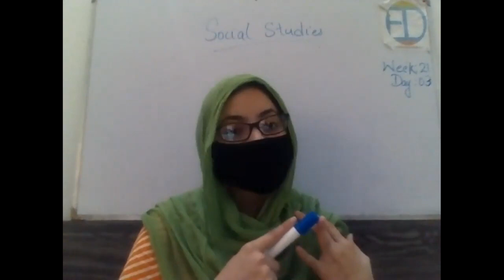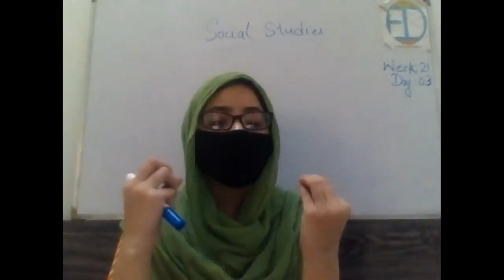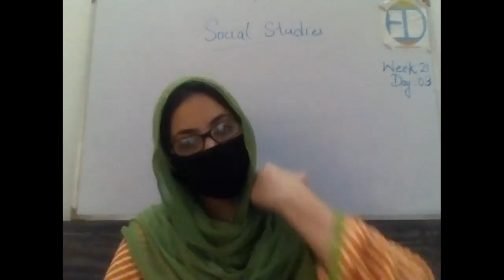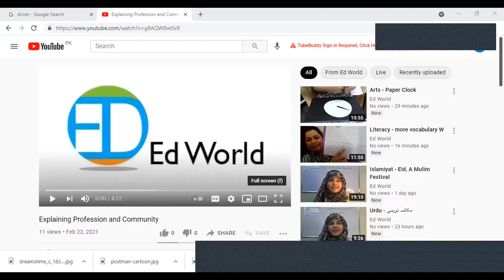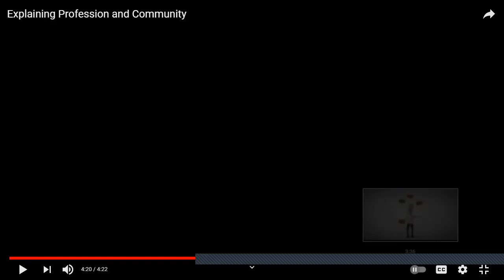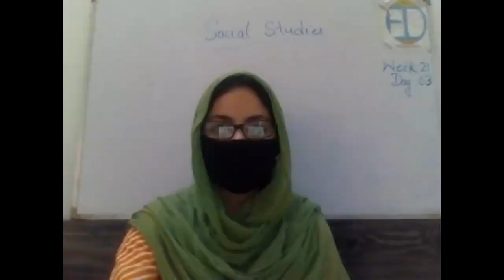Social Studies - Meet my neighbours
Week 21 - Day 3 - Grade  1 - Social studies  - Ed World - Meet my neighbours